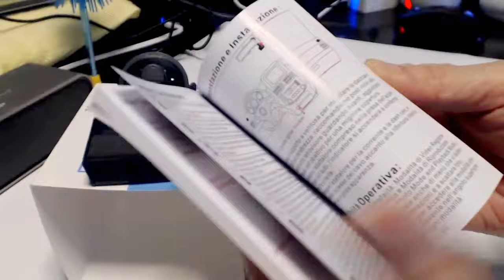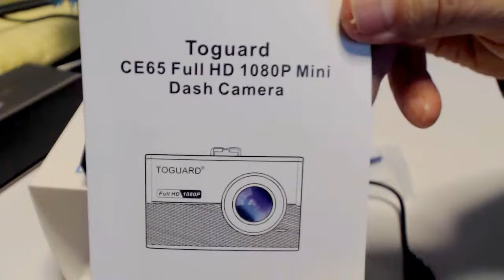お勧め 小型ドラレコ Toguard 1080PフルHD 170度広角 開封編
Amazon
【1080PフルHD＆高画質】この車載カメラはSony IMX323センサーが搭載し、1920×1080の高精細フルハイビジョン画質、レコーダーは常時録画＆イベント記録時もっと詳し細部を記録します。
【G-sensor&イベント記録】G-sensor搭載し、衝撃を検知すると、車が大きな衝撃が受けたり、急ブレーキや急ハンドルなどの操作があった時、つまり「事故」の可能性が高い時の画像や動画を、「上書き禁止」のデータとして保存します。
【コンデンサ内蔵＆高温対策】このレコーダーはコンデンサ内蔵し、電池が不要です。今の電池レコーダーと比べて、高温に耐え、車に高温環境で寿命が長い、安全性が高いです。
【小型軽量＆エンジン連動】ドラレコは小型省スペース設計で、運転中の視界を遮らないコンパクトサイズです。エンジン連動だから、購入してすぐにご使用いただけるよう、給電用シガーチャージャーなど付属品が付属しています。
【13ヵ月保証付き】Toguardは製品購入日より13ヵ月間の保証を提供します。当社は最初の30日以内は無料的な返金や交換が提供し、残りの12ヶ月は無料なで修理ができます。